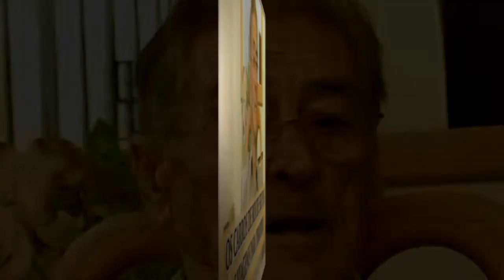Os Carros de Boi de Seu Pai As Viagens Para Pirapora